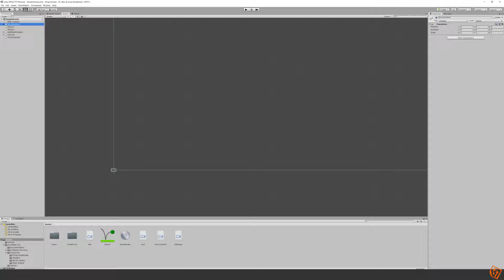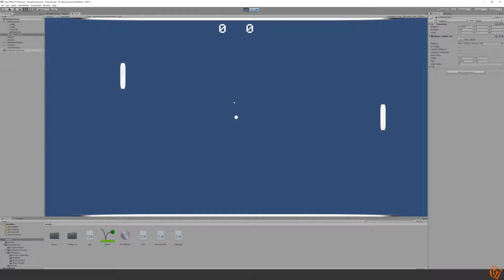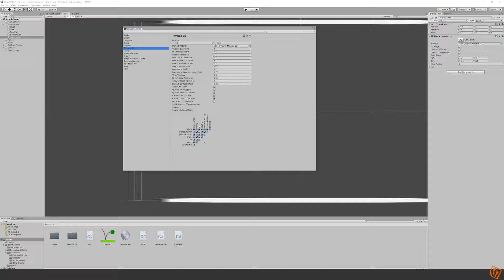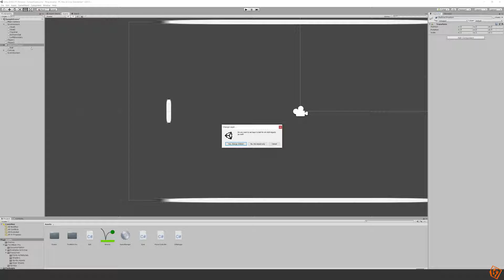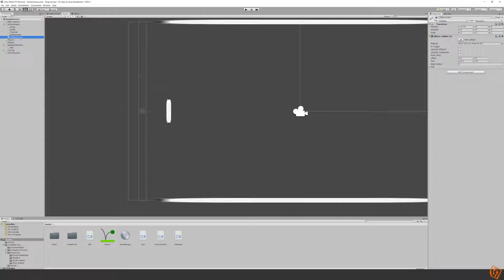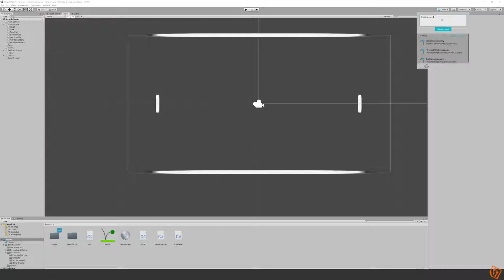[Discontinued] Pong game with power ups and shooting in Unity - P8 - Boundaries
Let's make a series where we create an entire game from start to finish.

In this tutorial we will make a Pong game, and once it is done we will start adding a bunch of extra features and in the end it will have evolved beyond Pong into something greater.

In this tutorial I will not only show you the right path, I will show you THE path. The path that includes all decision makings, potential wrong doings and so on. There will be a short discussion around each decision.

Part 8:
- Add boundaries to limit the player movevent area
- Layers and collision matrix